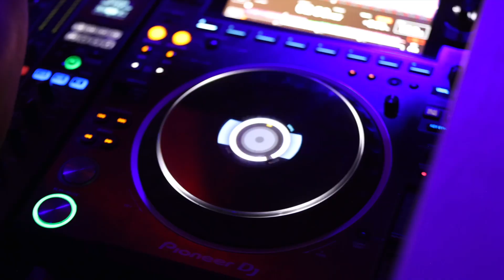La Môme Plage x TWG - Festival de Cannes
French Riviera
La Môme x TWG

Master Media Lab -- Communication Agency --